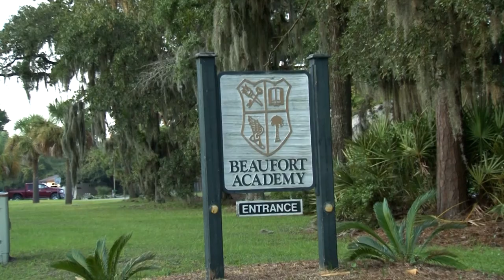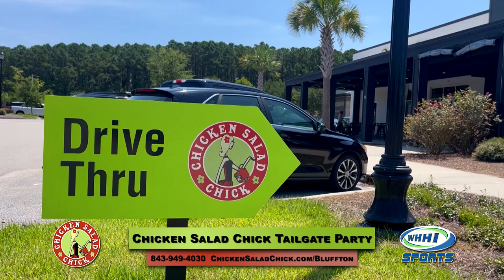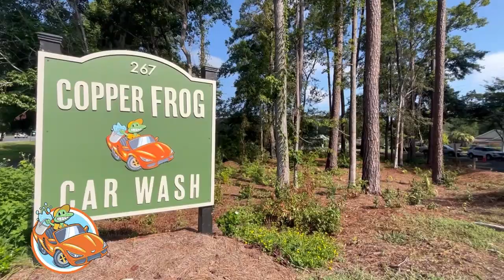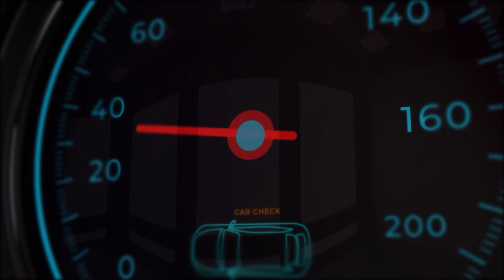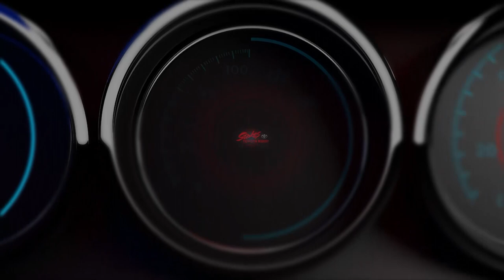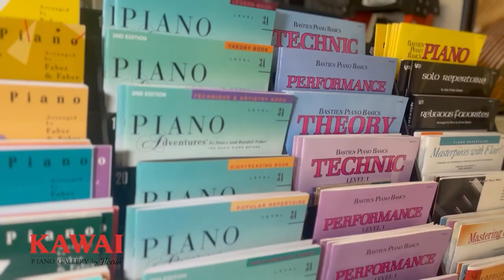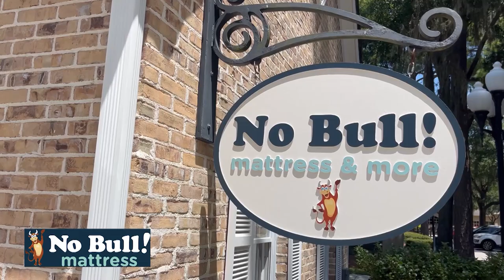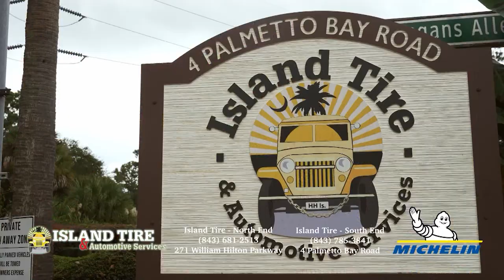FOOTBALL | Hilton Head Prep Dolphins at Beaufort Academy Eagles 2023 | Full Game | WHHITV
INDEPENDENT BOWL
Hilton Head Preparatory School Dolphins at Beaufort Academy Eagles

From beautiful Beaufort, SC, WHHI-TV proudly presents the Independent Bowl presented by Summit Services Heating and Air!

Tonight, we venture across the bridge to Lady's Island for this matchup between the Hilton Head Prep Dolphins and the Beaufort Academy Eagles.

When you think of this game and SClSA Football, one word comes to mind: TRADITION!

Hilton Head Prep and Beaufort Academy have had that with legendary Head Coaches in Dave Adams and Mark Clifford at the helm in recent years. Now it’s time for two new guys to put their imprints on these programs.

Prep turns to 2nd year man Dustin Etheridge, who lost this game by 12 a year ago 34-22; and BA has Nick Shuford at the helm who, while at Thomas Heyward Academy, had a bunch of success, a 9-4 record all time vs the Dolphins.

It’s been a while since Hilton Head Prep has won a game and is 0-3 all-time vs Beaufort Academy. Will the tide be shifting, or will the Eagles stay on top as one of the best in SCISA 2A in this non-region matchup?

It's the Independent Bowl only on WHHI-TV, and it starts RIGHT NOW!

High School Football Bowl Series
Presented By Summit Services Heating & Air
Available 24/7/365!
4454 Bluffton Park Crescent #301, Bluffton, SC 29910

Commentary by Marcus Walsh & Daniel Cort

00:00:00 Intro
00:01:57 Appliances By Design Pregame Show
00:04:04 Away Coach-Dustin Etheridge, HHP
00:06:22 Home Coach-Nic Shuford, BA
00:07:14 Chicken Salad Chick Tailgate Party
00:11:10 OC Welch National Anthem
00:12:34 Kawai Piano Gallery by Herrin Coin Toss
00:13:47 Kickoff/1st Quarter
00:20:42 Copper Frog Sideline Report- Will Howell, Athletic Director, BA
00:21:44 1st Quarter Continued
00:41:15 Main Stage Community Leader-Mark Clifford, Former Football Coach
00:42:29 2nd Quarter
00:53:50 Copper Frog Sideline Report- Maddie Nelson & Portia Siler, Cheerleading Squad
00:54:50 2nd Quarter Continued
01:11:51 Fat Baby’s Tailgate Party
01:16:05 Stokes Halftime Show-First Half Recap
01:17:41 Stokes Toyota of Beaufort Drive of the Week
01:21:25 Halftime Interview-Carol Ann Richards, Head of School, BA
01:24:21 3rd Quarter
01:46:24 Copper Frog Sideline Report-Bryan Stinger, Booster Club, Middle School Football Coach
01:47:15 3rd Quarter Continued
01:54:57 USCB Student Community Leader-Clay Lohr, Student Body President, BA
01:55:47 4th Quarter
02:15:11 Copper Frog Sideline Report-Sally Dennis, Parents Association President, Alumni
02:16:18 4th Quarter Continued
02:28:11 Dietrich Shuford 54-Yard TD Run-No Bull Mattress & More Play of the Game
02:30:29 Summit Services Trophy Presentation
02:32:54 Jackson Porter, #2, RB/DB, Senior, BA-Island Tire MVP Presentation

32 Office Park Rd, Hilton Head Island, SC  29928